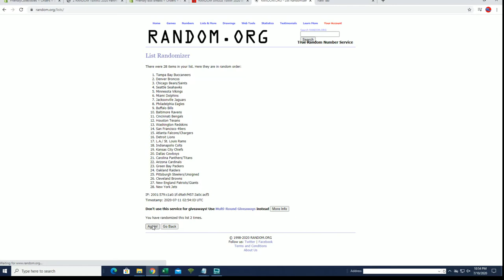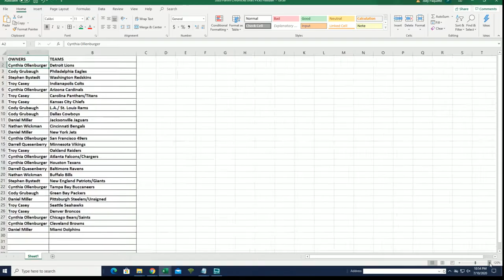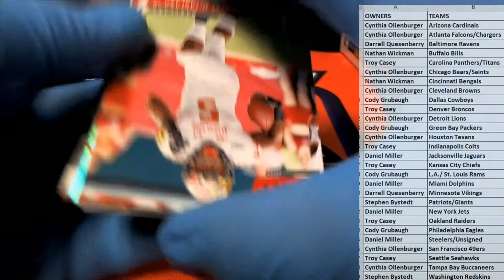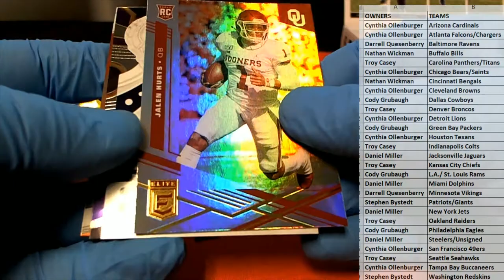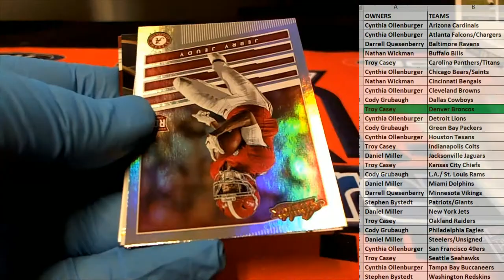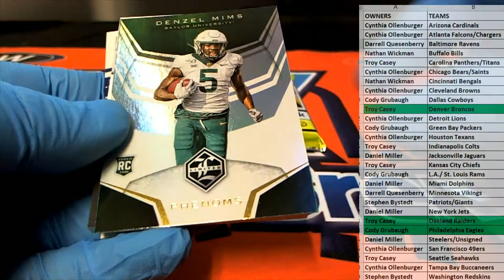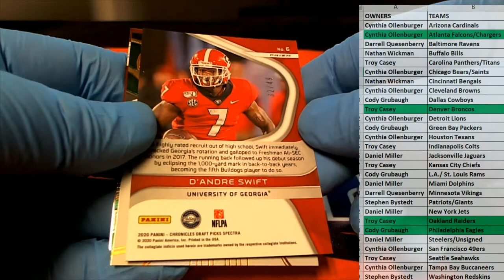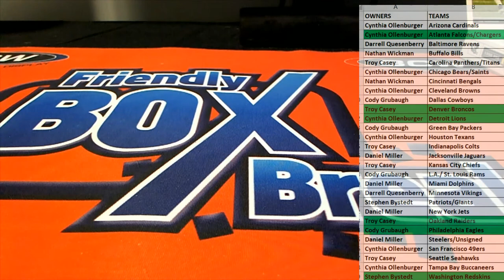2020 Panini Chronicles Draft Picks Football ID 20CONDRFTFB104